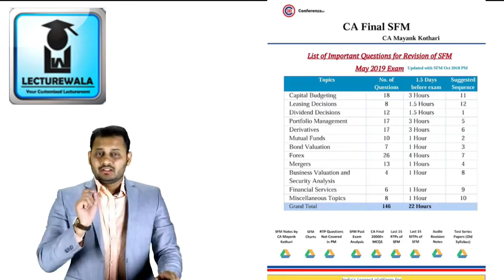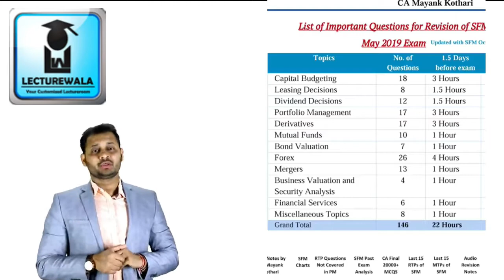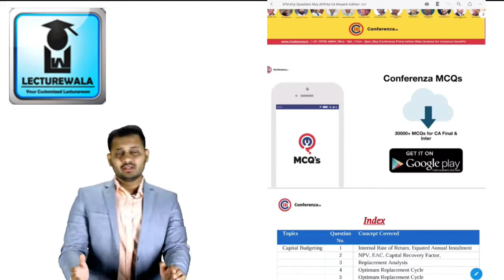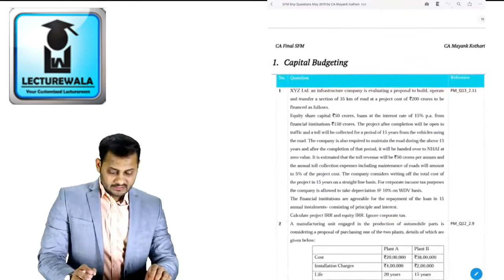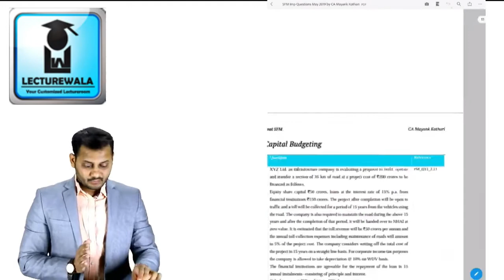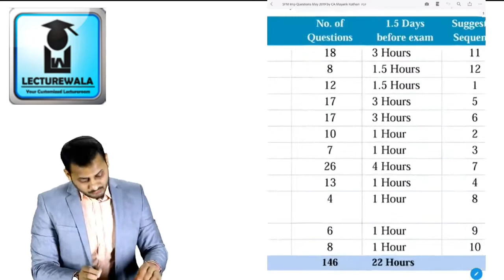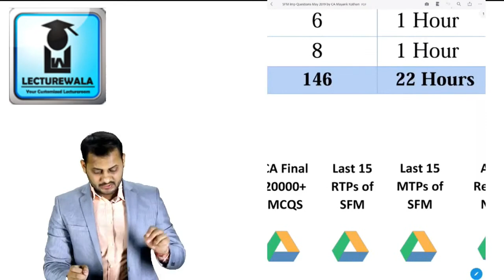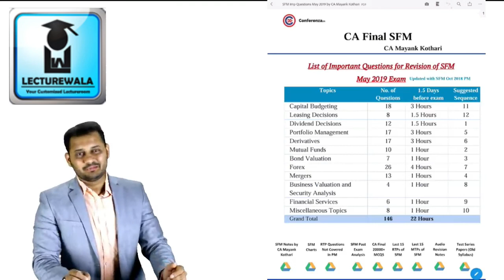SFM Important Questions for May 2019 | New & Old Both Syllabus | by CA Mayank Kothari